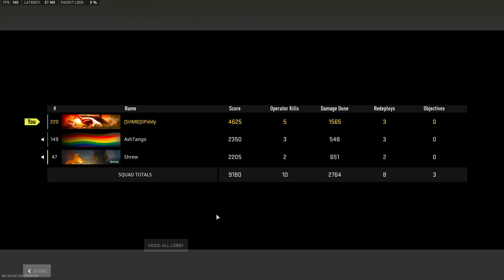Ashika Island Resurance Quads Dubs: "Back to Back"